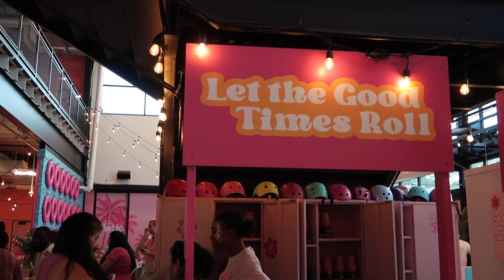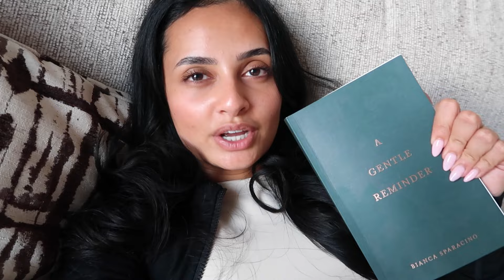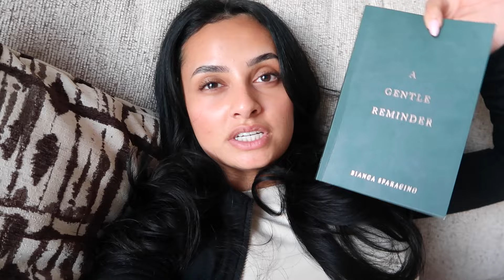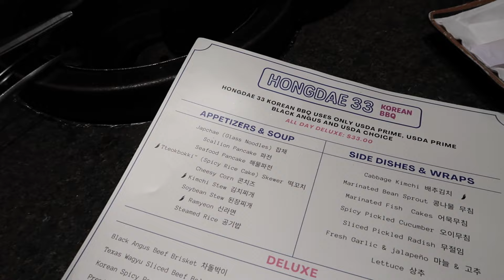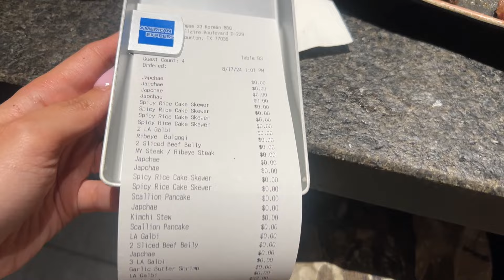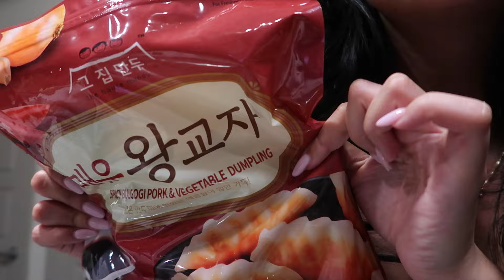AN EVENTFUL WEEKEND | VLOG: Barbie Influencer Event, Life Chit Chat, K-BBQ, + More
♡  AMAZON STOREFRONT: